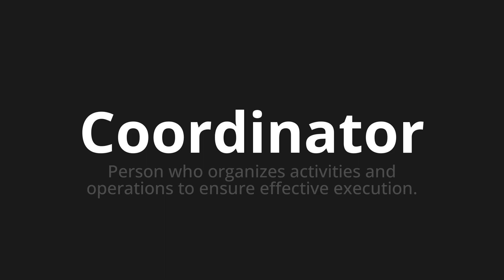How to pronounce Coordinator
Master the Pronunciation of 'Coordinator' - which means : Person who organizes activities and operations to ensure effective execution. 📝 with @PPrononciation 🎓🗣️ - [Your Guide to English]

Learn to pronounce 'Coordinator' perfectly in English with our easy and engaging tutorial by @PPrononciation! 📖📽️ In this comprehensive video, we provide you with native speaker examples 🗣️👂 and phonetic breakdowns 🎵 to ensure you get the pronunciation just right.

How to say Coordinator in English